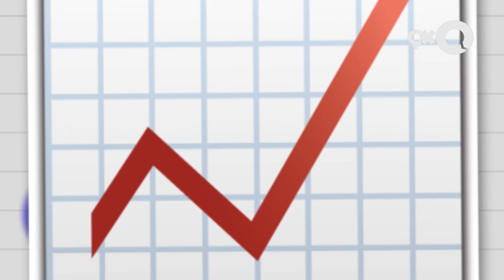Samuel L Jackson will be a voice option on Alexa & a lady enters a lion enclosure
Samuel L Jackson will be a voice option on Alexa & a lady enters a lion enclosure. More on 9XOEmojiLife